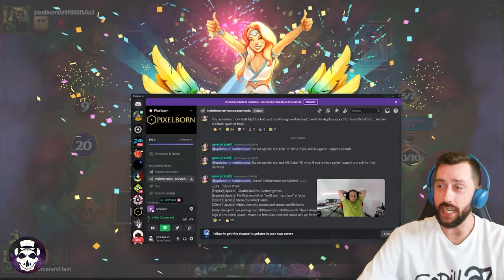I spoke to THE AUTHORITY on E/A Tempo!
Today we are talking to Artabax who recently achieved 2nd place at the 297 player onine event, "Alice's 2k easter Special"

We speak about his history with TCG's, his thoughts on Lorcana and the current meta, and of course take a deep look at his 2nd place decklist.

I then have a game with his deck, with the expert himself coaching me!

Follow me on X!

00:00 - Intro
01:36 - Welcome Artabax!
01:58 - TCG History
07:09 - Getting Into Lorcana
14:00 - Lorcana Success
18:53 - The Current Meta
22:52 - Swiss Run
26:33 - 2 Game Format
34:07 EA Tempo Decklist
46:37 - EA Tempo Gameplay
01:00:06 - Shout Outs!

Try the deck yourself!